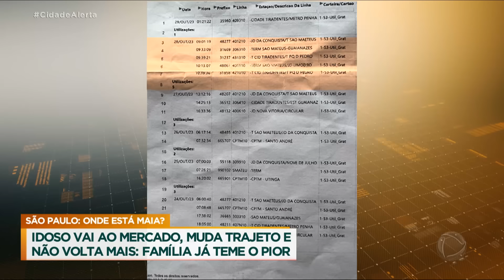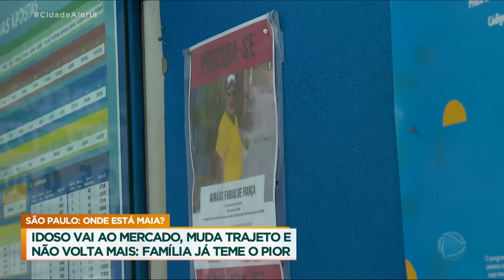Caso Senhor Maia: idoso vai ao mercado comprar temperos para a esposa e desaparece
Idoso de 68 anos sai para comprar temperos para a esposa e desaparece misteriosamente na zona leste de São Paulo. Aimás Farias, conhecido por todos como "Senhor Maia" é um homem ativo, conhecido e admirado por todos. Sempre de bom humor, o funileiro não tinha inimigos ou dívidas. A família fica ainda mais preocupada depois de ter acesso a bilhetes de ônibus que teriam sido usados por Seu Maia. Segundo a filha, ele teria pegado cinco coletivos, mas para ir ao mercado ele costumava pegar apenas dois. Já são quatro dias e nada de notícias. Um mistério que o Cidade Alerta tenta descobrir lá na zona leste de São Paulo.